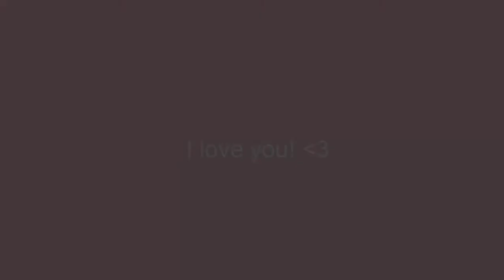LoliRock {Thank you for 500 subscriptions}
Thank you for being here! I love you!